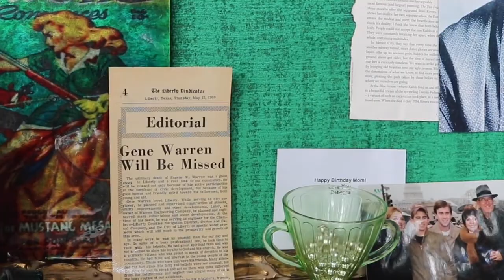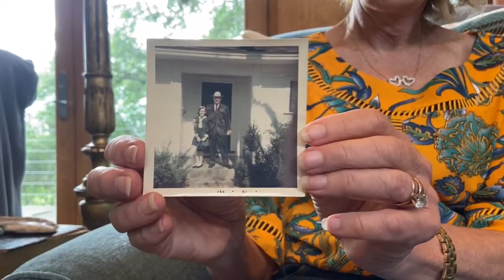Texas Landscape Artist | Gay Gaddis | Every Drop is Precious at Double Heart Ranch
Entrepreneur, author, artist and trailblazer, Gay Gaddis shares her legacy in water conversation and education on water issues in Texas. Through a video tour, Gay demonstrates the many uses of water on her historic Double Heart Ranch in the Texas Hill Country for farming, raising Longhorn cattle and in her paintings as a recognized artist.

About Gay Gaddis: Gay is the founder of T3, an innovative digital and marketing agency that grew into the largest woman-owned independent agency in the U.S. Under Gay’s leadership for 30+ years, T3 rose to national prominence, until its acquisition by LRW in 2019. Today, through her speaking career, author of Cowgirl Power: How to Kick Ass in Business and Life, board work and through custom leadership training, Gay is focusing her always-on energy to empower the next generation of business leaders to take big leaps in their careers and lives. Gay's most recent announcement is a new leadership development program entitled, Women Who Mean Business, that she is co-teaching at the McCombs School of Business at the University of Texas at Austin starting on-campus this fall.